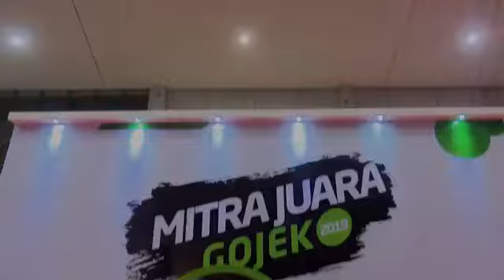Presiden Jokowi Bersilaturahmi dengan Mitra Juara Gojek